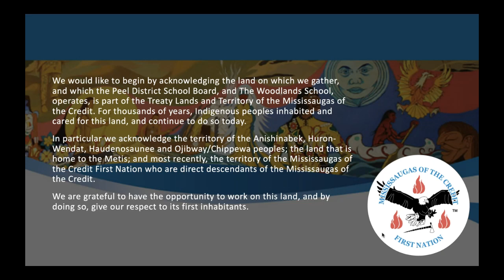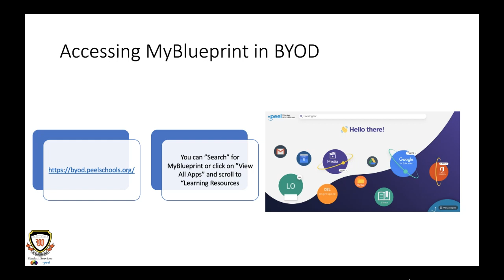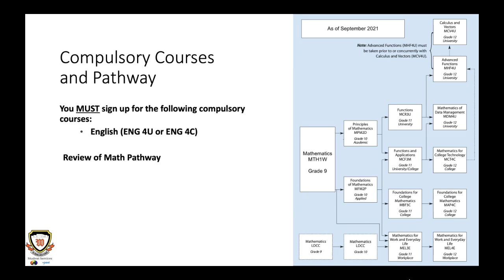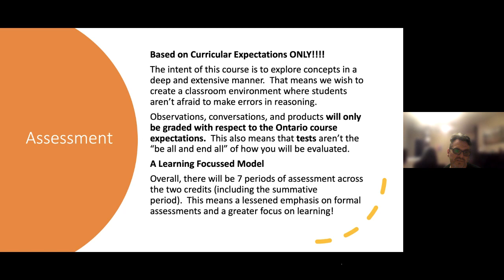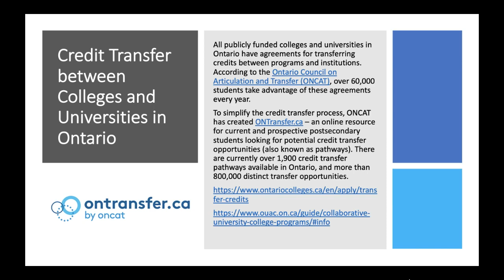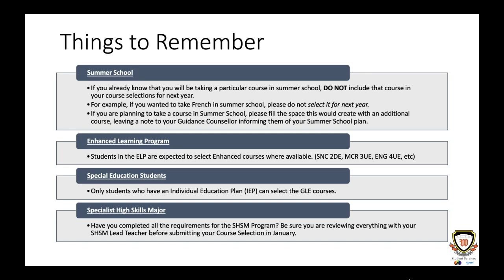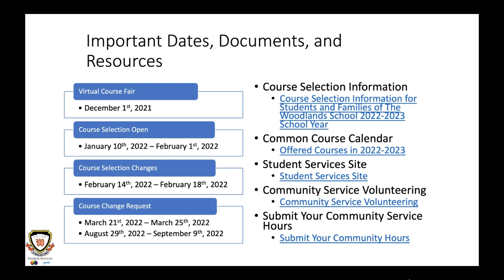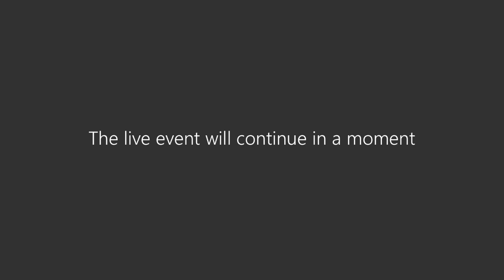Grade 11 Course Selection Presentation Planning for Grade 12